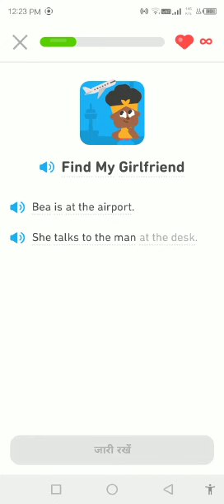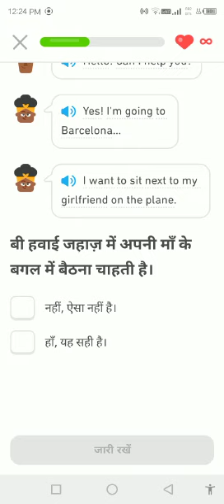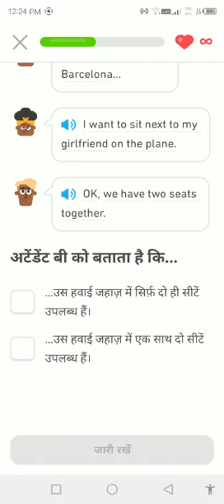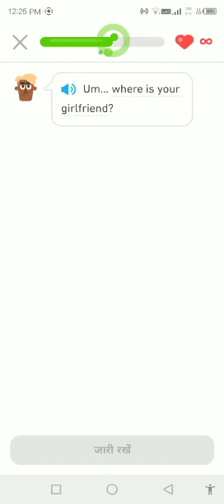Play and Learn With Arjun |English |Speak English | English Class